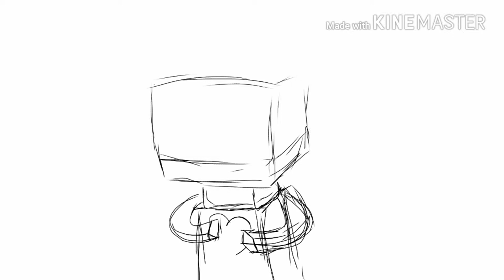ART FOR HAMSTERELLA PLAY | SPEEDART